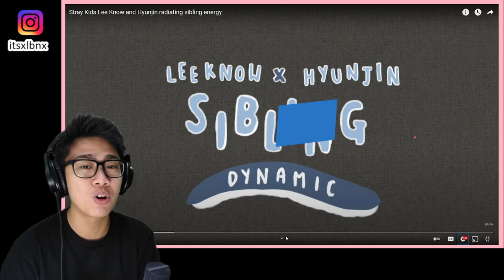Stray Kids Lee Know and Hyunjin radiating sibling energy Reaction